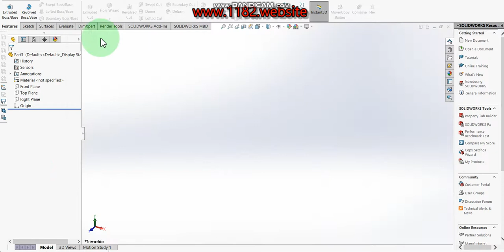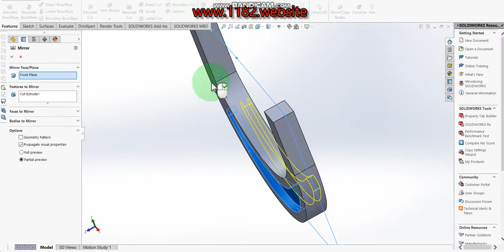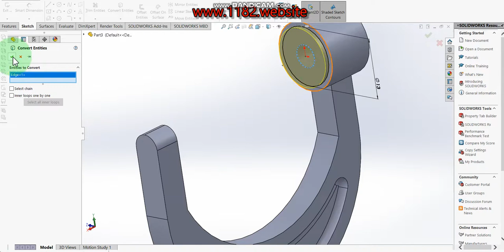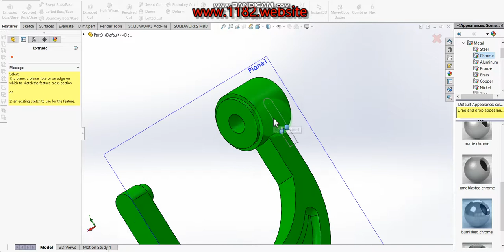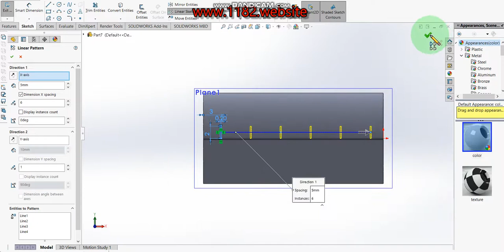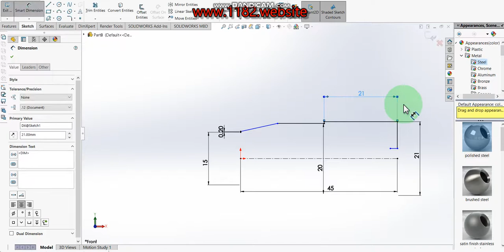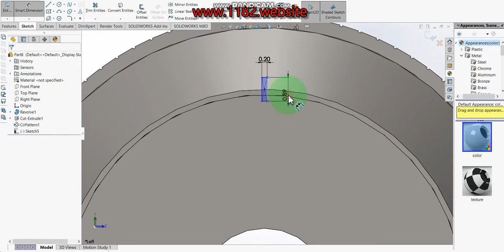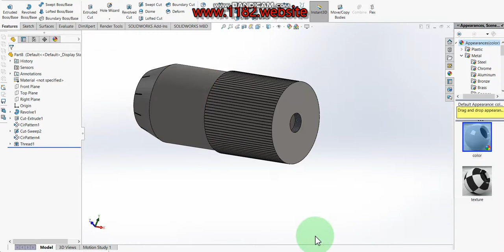Design and part drawing of micrometer screw gauge in Solidworks.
Hello friends, today I will be showing how to make a 3D micrometer screw gauge Part Design in Solidworks.  This tutorial explains it step by step in detail so it is easy to follow at any level.